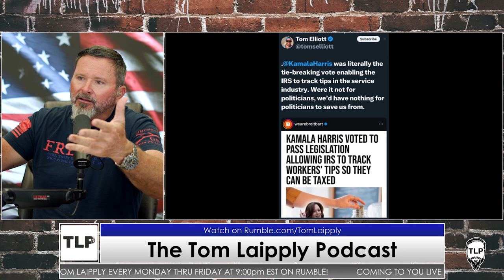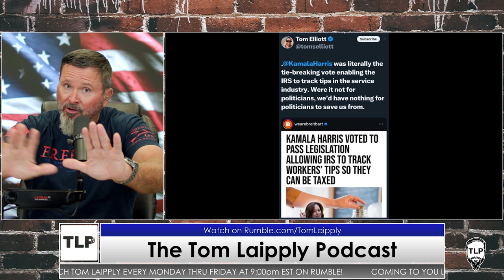Tip Stealing Kamala